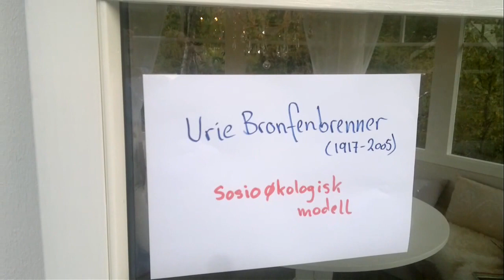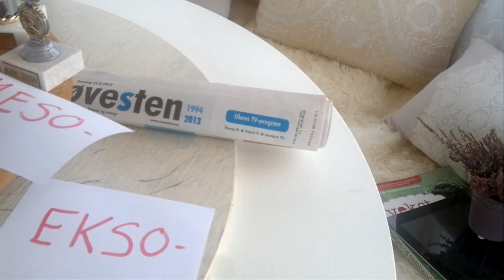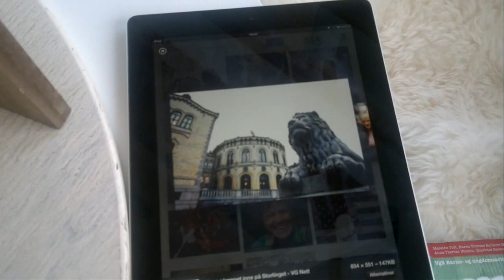Urie Bronfenbrenner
En snarfilm laget for å forklare Bronfenbrenners sosioøkologiske modell.